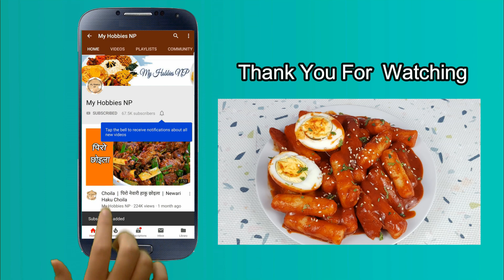Spicy Korean Rice Cake | Tteokbokki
Ingresdients:
Rice flour (sushi rice flour ) - 2 cups
sausages - 4 -5 pieces
egg - 2
dried fish - 1 tablespoon (optional)
seaweed - 1 sheet (optional)
korean chilli paste or tomato paste(ketchup) - 3 tablespoon
red chilli powder - 2 tablespoon
 salt - 1 1/2 tablespoon